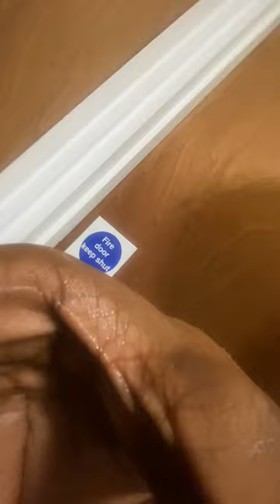24 November 2023